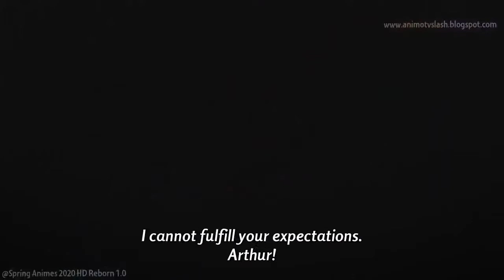Arthur is DEAD? | Merlin VS Cussack | Seven Deadly Sins Season 3 Episode 21 English Sub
In this clip, Merlin saves Arthur and starts a stand-off. She was able to pull out Arthur but it was too late as he is already under Cussack’s spell.

Seven Deadly Sins Season 3 Episode 21 English Sub